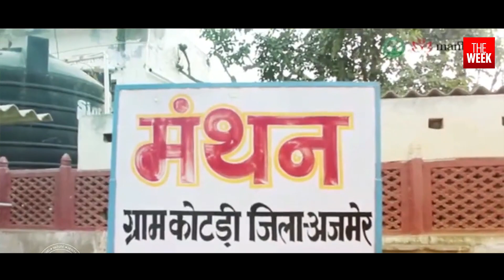Kotri to Kozhikode: Rajasthani girls from a water scarce village experience sea for the first time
A team of nine girls from Kotri, a water-scarce hamlet in Rajasthan, have their first experience of sea at Kozhikode beach, Kerala. Most of them have never travelled outside their village. And this journey of 1,700km has given them memories they will cherish for their lifetime. It all started in a geography class during an alternative education initiative in their village.